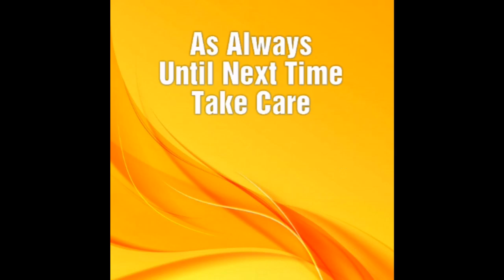" I Feel Like I Wasn't Good Enough For The Narcissist "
Private Support Group for Narcissistic Abuse Survivors SEND INBOX WITH YOUR FRIEND REQUEST

Glenolden PA 19036

more...the lowest MONTHLY membership tier that will give you access is $19.99 per month...your other option is to pay per video. You can pay $7.00 per video that you want in the series or send a flat fee of $30 for access to all the videos IN THIS SERIES to CASH App $CoachLakia , Venmo @CoachLakia or PayPal ... i will send you the link.

This is a fun, entertaining and informative series enjoy... a lot of time and effort went into it !

 Here is the outline of the videos to come.
1st  week Power Series Introductory & Theme Song Commentary (This week)
2nd week Tommy
3rd week Ghost
4th week The Women of Power
5th week Dre  and Council Man Rashad
6th week Tariq
7th week Kanan